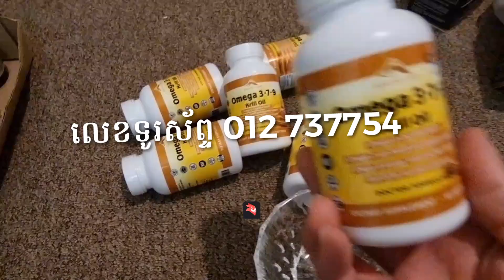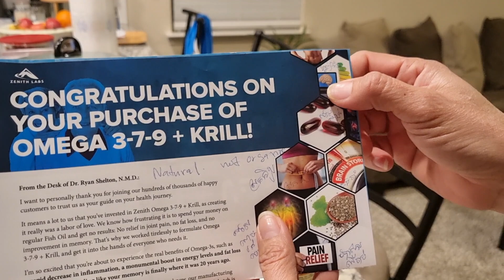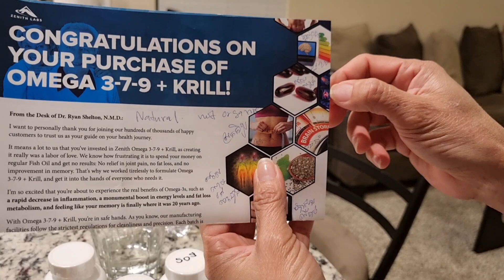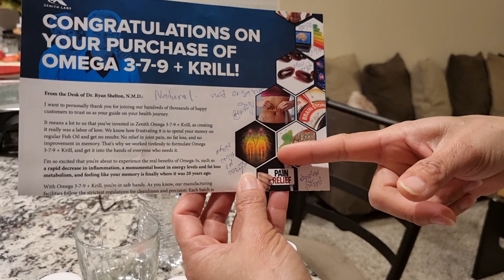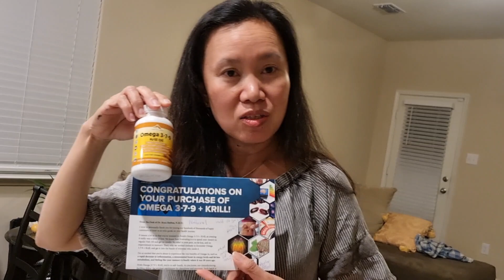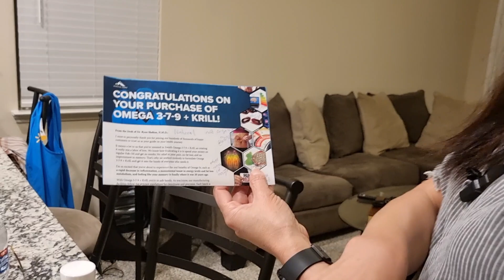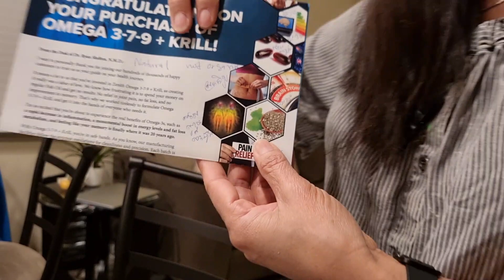krill omega 3.7.9 Join support healthy ខ្លាញ់ត្រី​គ្រៀលល្អពីសេស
Krill omega  379 is best  one support  hight  blood  pressure colesterol triglycerides beutie skin care heart artritis more than this ខ្លាញ់ត្រី​គរៀលអូមេហ្គា 379  ជំនួយសុខភាពបានច្រើនណាស់រួមទាំងឈឺសន្លាក់ផងដែរ